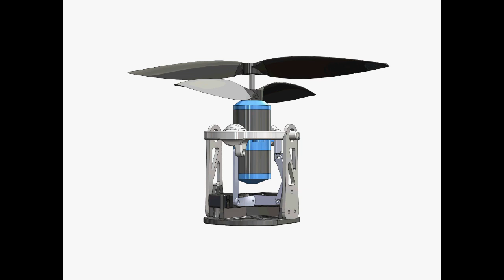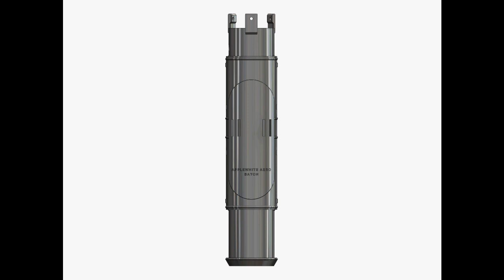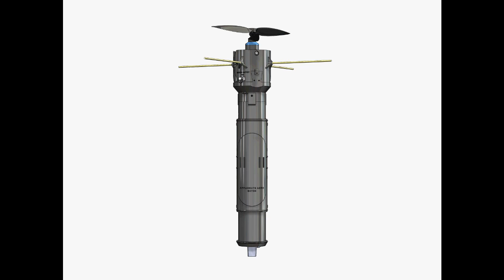Applewhite Aero for A&A Capstone Film Fest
Watch all of the capstone videos and vote for the People's Choice awards until June 5